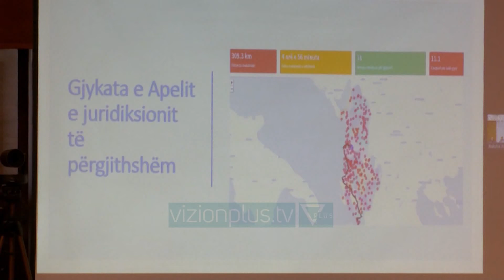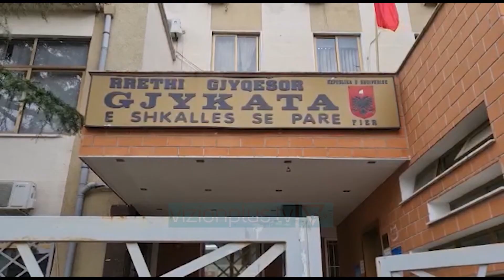Avokatët, të përçarë për bojkotin; disa braktisin seancat, të tjerët në punë - Vizion Plus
Avokatët janë të përçarë për bojkotin që lidhet me miratimin e hartës së re gjyqësore. Në disa qytete ata kanë refuzuar të marrin pjesë në seanca, ndërsa në disa të tjera proceset kanë vijuar normalisht. Dhoma e Avokatisë për qarkun e Lezhës bëhet e dyta, pas Vlorës, që paralajmëron edhe bojkotimin e masave të sigurisë. ERION GJONIAVOKAT, LEZHE Ne kemi vendosur që të bojkotojmë edhe mbrojtjen në zhvillimin e masave të sigurimit për datat 21 dhe 22 qershor 2022. Në Korçë, Dhoma e Avokatisë nuk do të lejojë anëtarët të shkojnë në gjykatë gjatë gjithë kësaj jave. ARBEN LENAKREU I DHOMES SE AVOKATISE, KORÇEDhoma e Avokatisë, Korçë vendosi në mënyrë unanime që të bojkotohen të gjitha seancat gjyqësore të kësaj jave. Dhoma e avokatisë vendosi që do të jetë prezente në masat e sigurisë, pasi në një shkallë të dytë mund të vendosim edhe për bojkotin e tyre. Nga qarku i Korçës largohen 4 gjykata, të cilat do ta lënë pothuajse në një hamulli të plotë juridike. Po ashtu edhe avokatët e Shkodrës janë të vendosur të mos heqin dore nga bojkoti. ANTON KOSTERIKREU I DHOMES SE AVOKATISE, SHKODERDhoma e avokatisë, Shkodër njofton se bojkoti vazhdon. Në ditët në vijim përpara përfundimit të afatit të këtij bojkoti, të planifikuar deri ditën e premte në datë 24 qershor. Braktisjes së seancave gjyqësore i janë bashkuara edhe Vlora, Gjirokastra dhe Kruja. BILBIL MASKAJAVOKAT, VLORE Të njëjtët gjyqtarë do të jenë dhe ata që janë nuk janë të mjaftueshëm për ta përballuar ngarkesën. As shpejtësinë nuk e zgjidh, por ama rëndon xhepat e qytetarëve. TAHIR NOVIAVOKAT, GJIROKASTER Gjirokastra vendosi të vazhdojë bojkotin edhe këtë javë gjer ditën e premte nga dita e sotme, për shkak se nuk pati asnjë reagim nga organet e ekzekutivit në lidhje me ecurinë e mëtejshme. Por në Elbasan dhe në Dibër proceset gjyqësore nuk janë bojkotuar. DEMIR ÇIFTJAKREU I DHOMES SE AVOKATISE, ELBASANDo të presim vendimet që do të dalin nga interpelanca Këshillit e Ministrave me Dhomën Kombëtare të Avokatisë.  ISMAIL UKA - KREU I DHOMES SE AVOKATISE, DIBËRNë datën e sotme kemi vendosur të vijohet pjesëmarrja e avokatëve në proceset gjyqësore. Sakaq avokatët e Fierit, Durrësit dhe Beratit kanë vijuar normalisht punën duke marre pjese ne seanca.